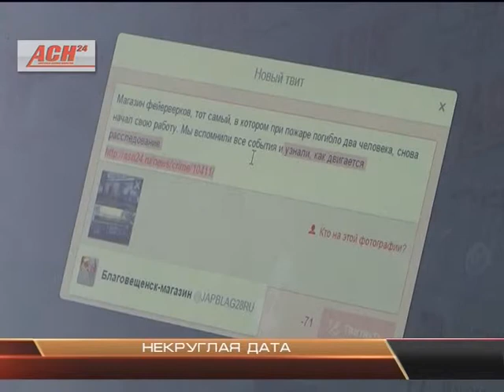Некруглая дата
5323  материала, более полутора миллиона просмотров, почти 255 тысяч читателей - по всему миру. И все эти высоты - только за полгода. Ровно шесть месяцев назад - 11 марта в 11 часов дня и 11 минут  у амурской службы новостей появилась собственная интернет-площадка. 11 сентября, сайт празднует свою не первую и явно не последнюю значимую дату. В чем секрет успеха и что в планах на ближайшее будущее, расскажем прямо сейчас.